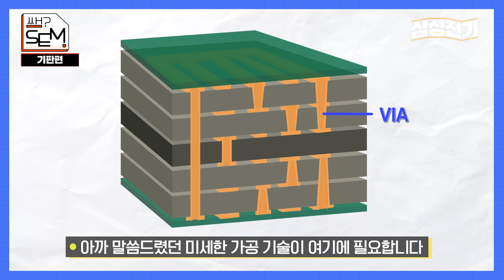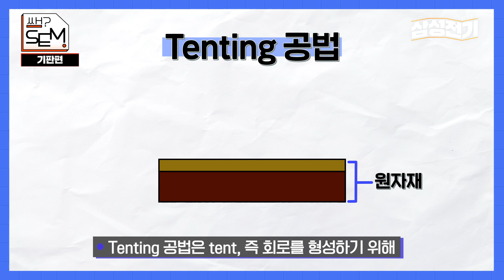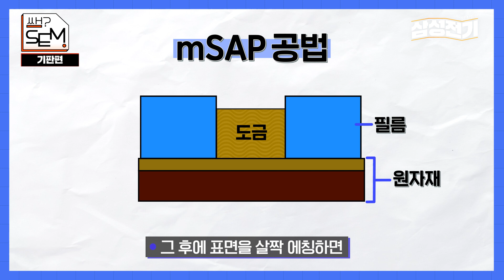[ENG SUB] 삼성전기 반도체 패키지기판 2편 I 기술, 공법 I SEMCO's Package Substrate EP. 2 I Technology,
반도체 패키지 기판에 미세회로를 구현하는 방법?
반도체 패키지기판의 기술, 제조 공법에 대해서 설명해 드립니다.
How to implement fine circuits in semiconductor package substrates
This video explains the technology and manufacturing processes of semiconductor package substrates.

[00:00] 시작
[00:34] I/O가 뭐예요?
[01:47] 반도체 패키지 기판 공정?
[01:55] 기판은 어떻게 만들까요?
[03:11] 회로는 어떻게 만들까요?

[00:00] Start
[00:34] What is I/O?
[01:47] What is the semiconductor package substrate process?
[01:55] How is the substrate made?
[03:11] How is the circuit made?